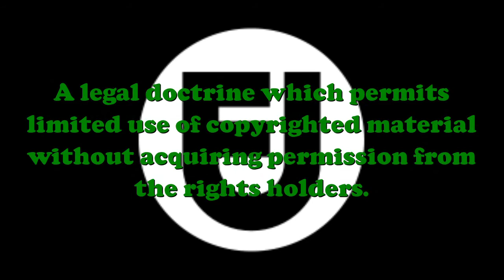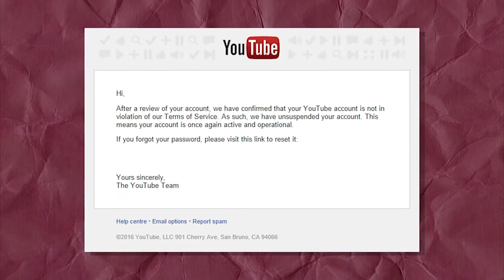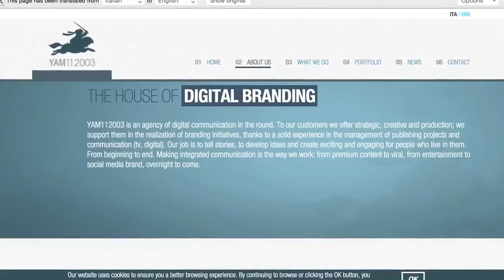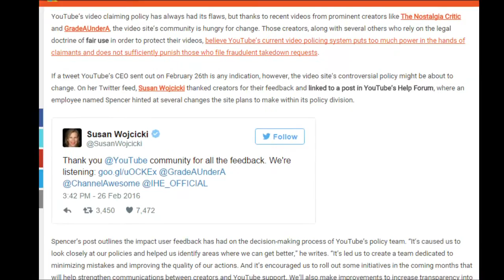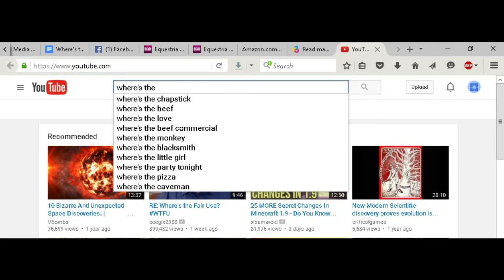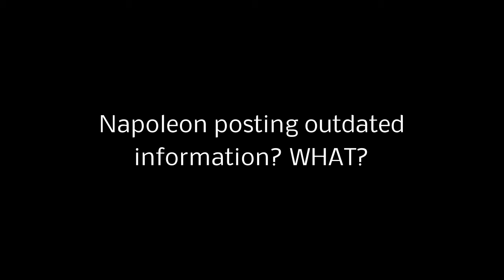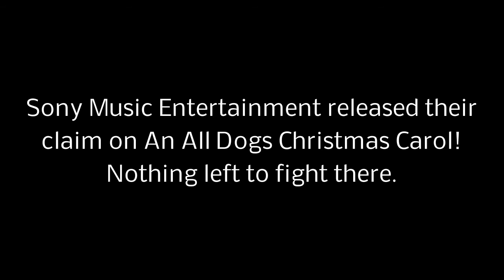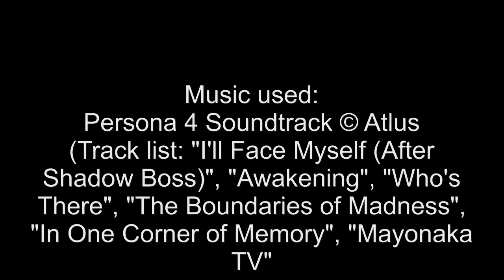Please Rewind Napoleon: Where's the Fair Use?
Just like the Nostalgia Critic, I Hate Everything, Anime America, and many more, I have been dealing with Fair Use issues myself.

Nostalgia Critic's video: youtu.be/zVqFAMOtwaI